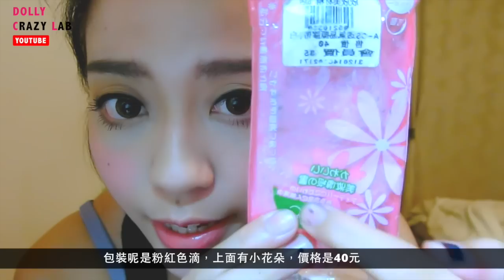How To Make A Beautiful Double Eyelid朵莉兒超詳細深邃雙眼皮貼分享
影片內使用物品：

1.Cosmos 透明易撕膠帶

2.小剪刀

3.肩頭的小夾子